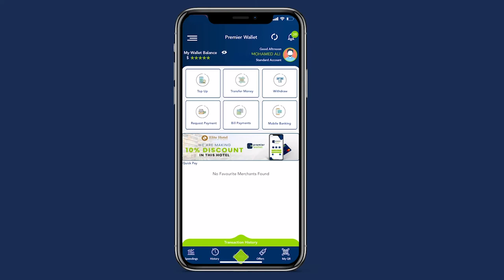Madaxwayne Guudlaawe wuu tagi doonaa, Doorashadana isagaa ka furayo baladwayne,